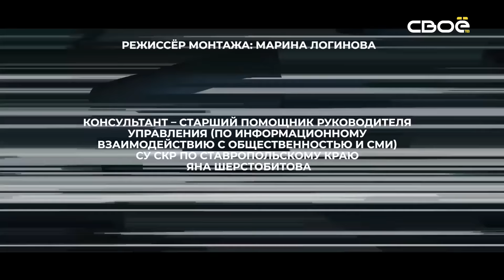Выводы следствия - "Пламя наживы"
Эта история произошла в 2000 году, но окончательную точку в ней поставили спустя 20 лет. Что случилось в маленьком хуторе Ставропольского края и какое наказание получили виновные? А также подробности расследования уголовного дела и оперативное видео с места преступления. Всё это и не только в новой серии телепроекта «Выводы следствия. Пламя наживы».